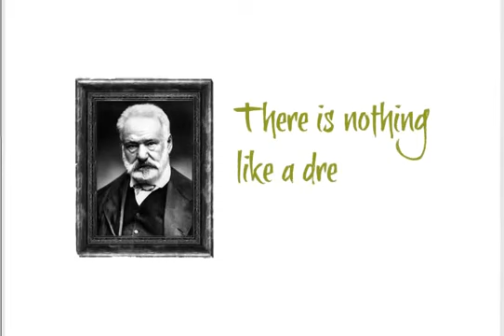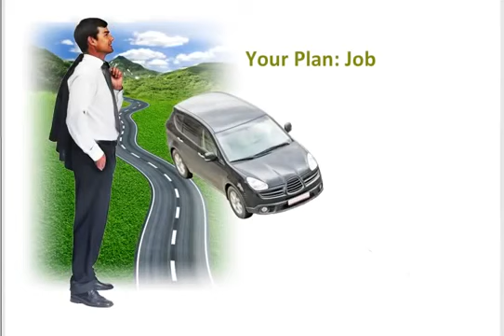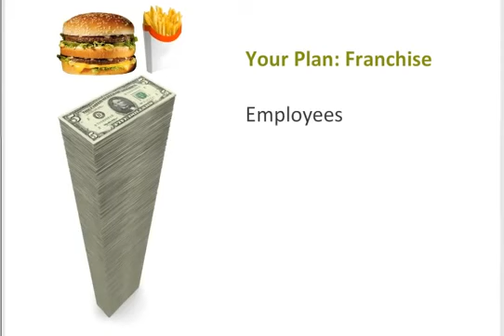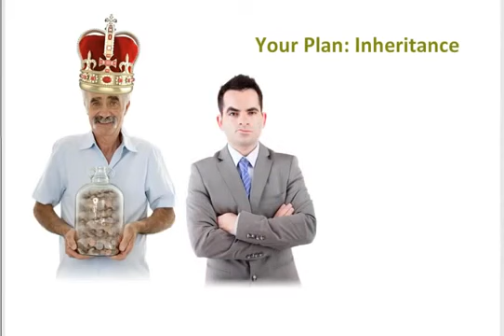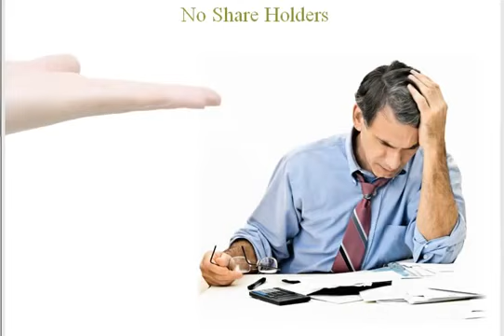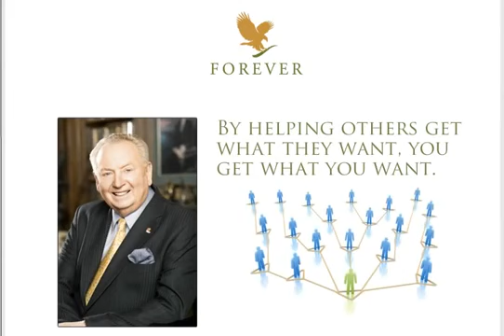Discover Forever & BE FREE FOREVER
Do you need a chance to develop your financial independence and achieve your financial dreams, but don't know how to get started?  We can help you reach any goal you are willing to work or, if you follow our simple plan and work smart instead of working hard.  Great business for stay-at-home moms or people who just want to get out of the corporate world and be able to spend more time with the people that they love the most. Turn your social networks into a profit pipeline. Life is too short, so don't waste any time.  Start your business today by joining us
Skype: labrat1952